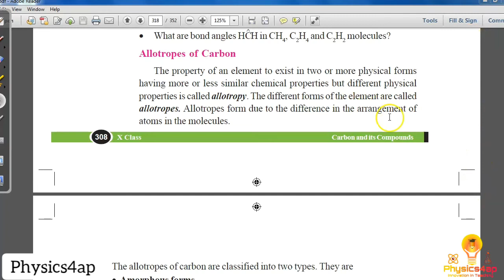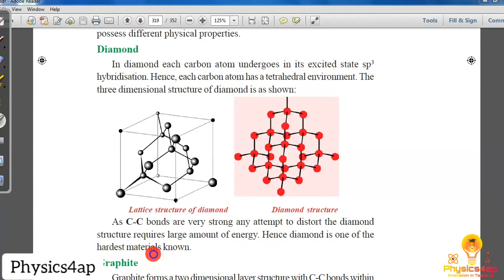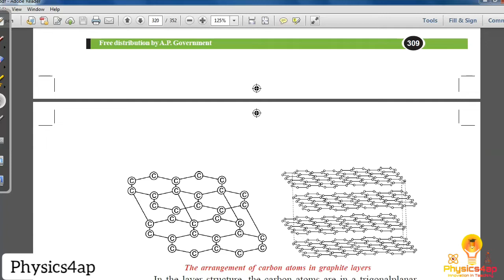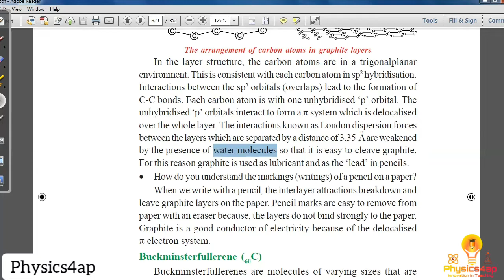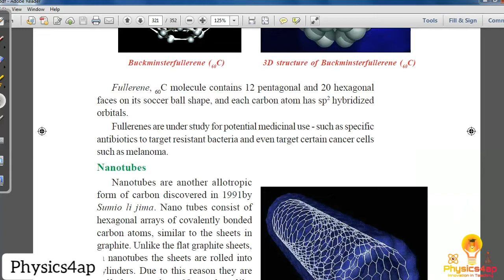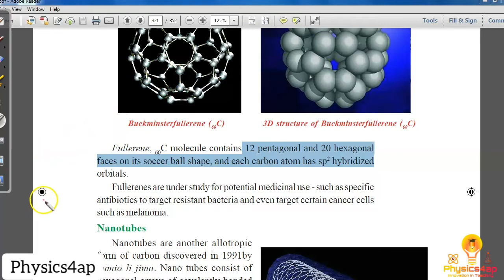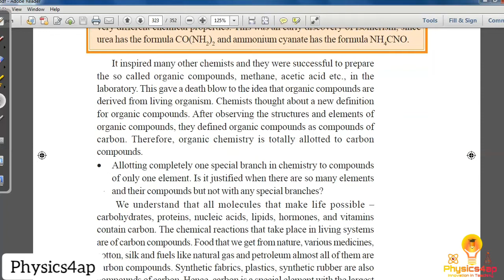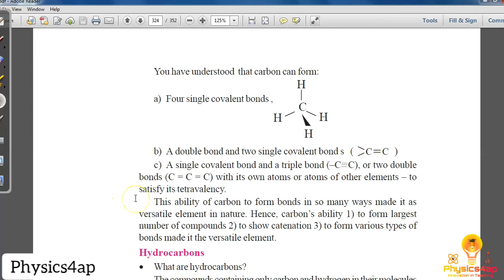Allotrophes of Carbon and Catenation: AP SSC Physical Science - Carbon & its Compounds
Allotrophy of carbon and catenation explained in telugu